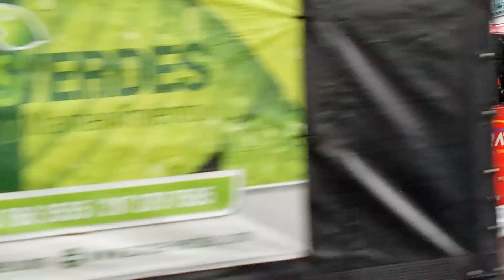Tratam 010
la buena la del conductor xdd